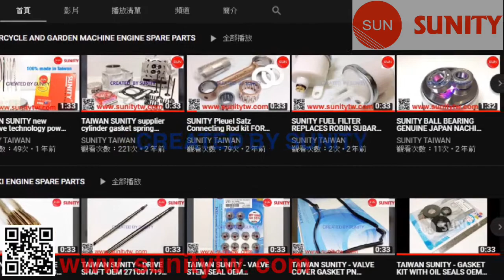TAIWAN SUNITY - TS180 HEAD GASKET OEM 103954-01330 For Yanmar Tractor Forklift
*AGRICULTURAL DIESEL ENGINE SPARE PARTS

1.HEAD GASKET for YANMAR Tractors
2. Application: Agricultural engine parts : Farm Tractors , Trucks , Traction machine , Agrimotor , Generator Engines , Excavator , Harvester , Forklift.
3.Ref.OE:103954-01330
 4.Material:Metal 100% made in TAIWAN.